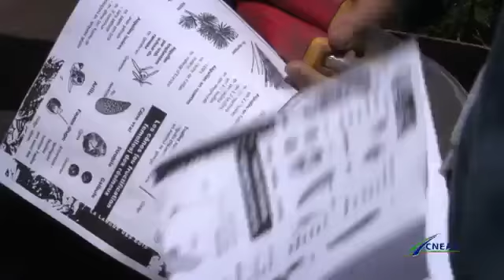Horticulture et Maraichage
Le LTP Nay-Baudreix, c'est aussi une exploitation Horticole et Maraichage labellisée Plante Bleue et Fleurs de France. Mais c'est également un label bio pour la production de plants maraichers et un magasin de vente.